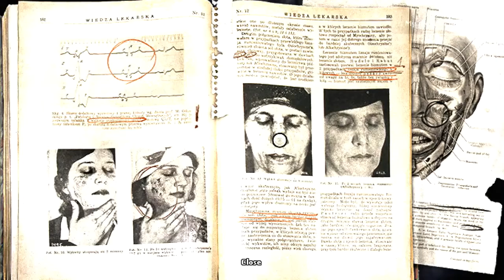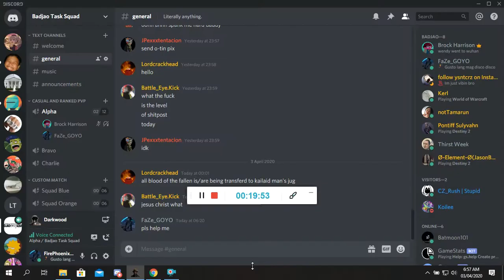Haha Scary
One guy gets scared, other playing witcher 3